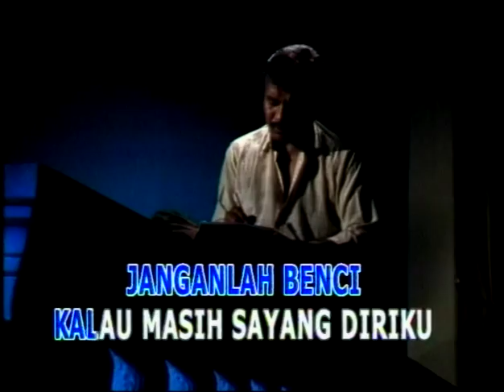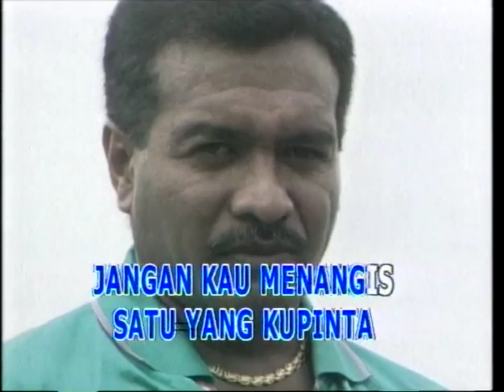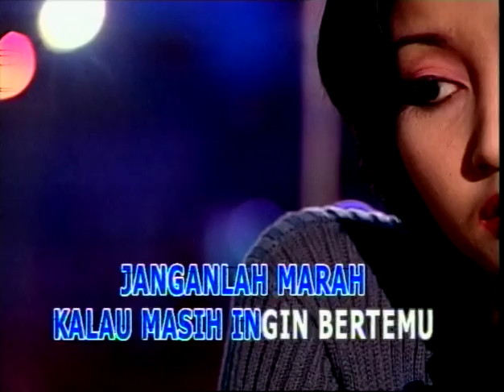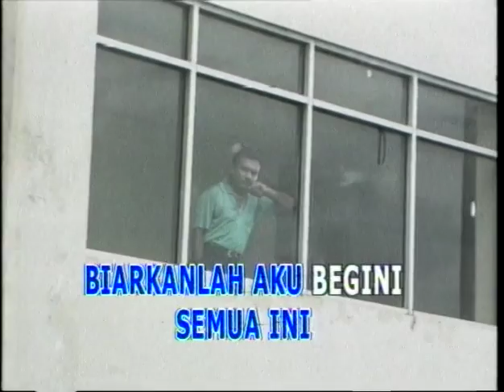Broery Pesolima - Jangan Kau Menangis (Official Music Video)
Official Music Video, Broery Pesolima - Jangan Kau Menangis

Judul : Jangan Kau Menangis
Artis : Broery Pesolima
Cipt. : Hanny Tuheteru

Lirik Lagu, "Jangan Kau Menangis"

Janganlah benci
Kalau masih sayang diriku
Janganlah marah
Kalau masih ingin bertemu

Lihatlah kesini
Tataplah mataku
Ada disana namamu

Kalau memang engkau tak sudi
Katakan saja
Akupun mengerti semua ini

Biarkan aku begini
Jangan peduli

Satu yang ku pinta
Jangan kau menangis

Lihatlah kesini
Tataplah mataku
Ada disana namamu

Biarkan aku begini
Jangan peduli